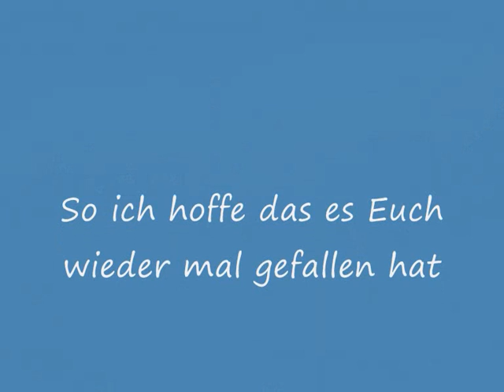Rückfahrt von Bergen op Zoom NL